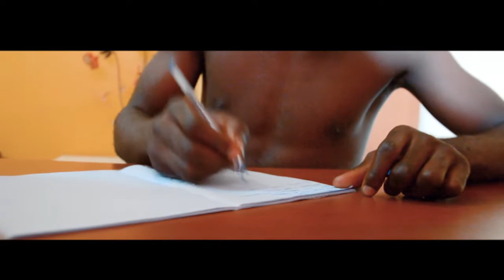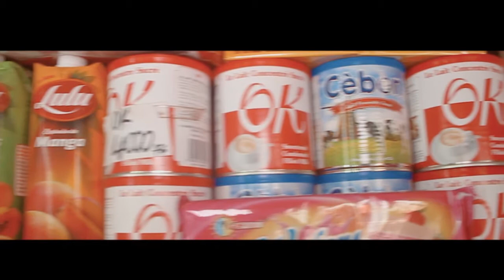Rk prod Rachidi milimo